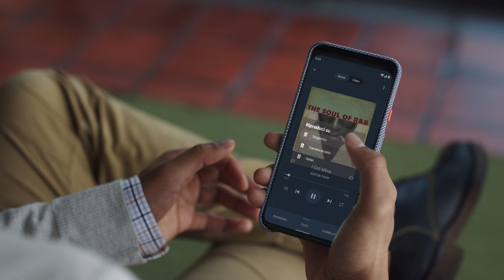Scopri il nuovo smartspeaker Google Nest Audio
Scopri il nuovo smartspeaker Nest Audio di Google, un suono straordinario al tuo comando.

- Riempi la stanza di musica: Ascolta la musica con una qualità audio eccellente e riempi la stanza con bassi profondi e voci cristalline.
- Ti basta dire "Hey Google": Nest Audio è un grande aiuto in tutta la casa.
- Controlla la tua smart home con la voce: Chiedi a Google di accendere le luci, la TV e altro.